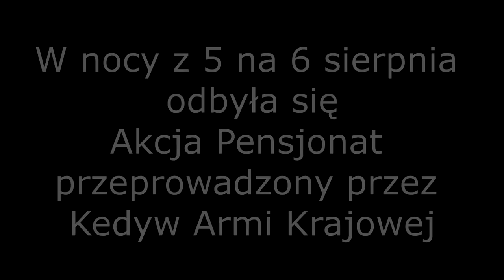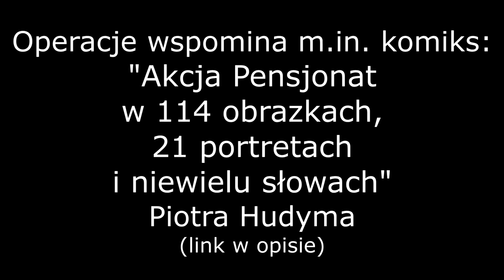Karol na Rowerze 17 - Rowerzysta Kolarz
Więc kim w końcu jestem? Kolarzem, rowerzystą? Może kimś innym?